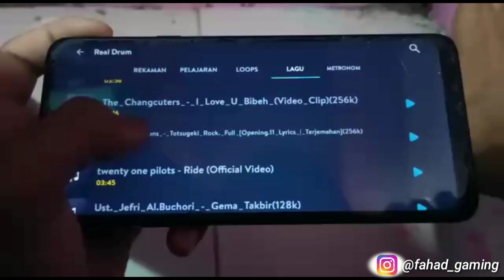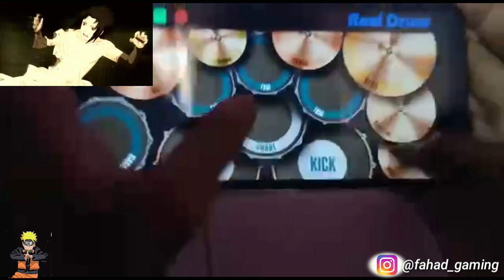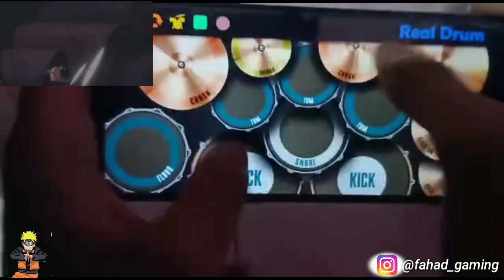THE CRO MAGNONS - TOTSUGEKI ROCK - NARUTO || REAL DRUM INDONESIA